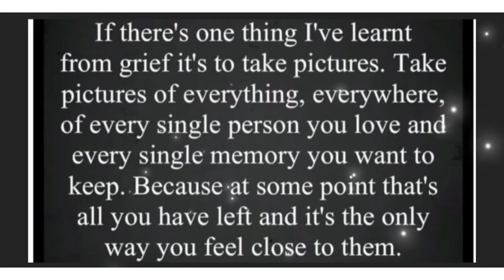Matty’s time lapse puzzles 09/10/22 🧩JIGSAW 396🧩 1000 pieces ‘Cottage Interior’ by Bluebird 🧩😊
Musician: @iksonmusic